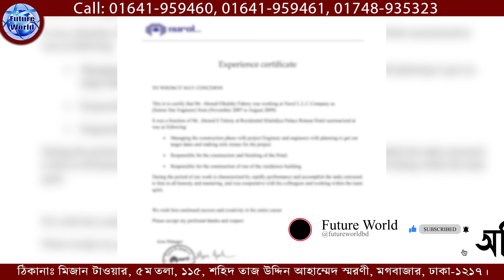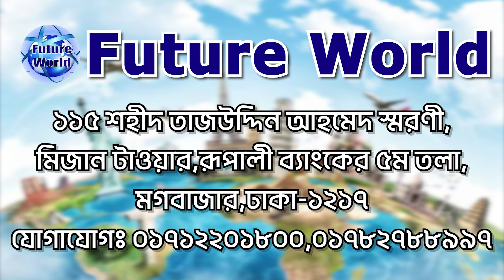Kosovo 💯% Visa. ৩ মাসে ফ্লাইট। কসোভো হতে সেনজেনে ঢুকার সুযোগ ।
Kosovo 💯% Visa. ”গেম নয়” বৈধ ভাবে কসোভো হতে সেনজেনে প্রবেশ করুন - দ্রুত সময়েই ।

🇽🇰 কসোভো ইউরোপের বলকান অঞ্চলের একটি রাষ্ট্র, যা পূর্বে সার্বিয়ার একটি প্রদেশ ছিলো। প্রদেশটি ১৯৯৯ সাল থেকে জাতিসংঘ প্রশাসনের তত্ত্বাবধানে রয়েছে। যদিও আন্তর্জাতিক সম্প্রদায় প্রদেশটির উপর সার্বিয়ার সার্বভৌমত্বের স্বীকৃতি দিয়েছে, কার্যত এটির উপর সার্বীয় শাসনের প্রয়োগ নগণ্য। ২০০৮ সালের ফেব্রুয়ারি মাসে এটি স্বাধীনতা ঘোষণা করে। মার্কিন যুক্তরাষ্ট্র, যুক্তরাজ্য সহ বেশ কিছু দেশ কসোভোকে রাষ্ট্র হিসাবে স্বীকৃতি দিয়েছে । এ পর্যন্ত জাতিসংঘের ১৯৩ টি সদস্য রাষ্ট্রের মধ্যে ১১৫ টি রাষ্ট্র কসোভো কে স্বাধীন রাষ্ট্র হিসেবে স্বীকৃতি দিয়েছে।
⚒ কাজের ধরুন ও ক্ষেত্র :
অভিজ্ঞ-অনভিজ্ঞ জেনারেল ওয়ার্কার ও হেলপার, ফ‍্যাক্টরীতে প্যাকেজিং এর কাজ, ডেলিভারী ম্যান, এগ্রিকালচার লেবার,  হোটেল-রেস্টুরেন্ট,  কন্সট্রাকশন বা নির্মাণ শ্রমিক ইত্যাদি।

 🇽🇰 রাজধানী: প্রিস্টিনা
 🇽🇰 সরকারি ভাষা: আলবেনীয় ভাষা
 🇽🇰 মুদ্রা : ইউরো 💶
 🇽🇰 মহাদেশ : ইউরোপ

 🇽🇰 কসোভো ভিসার ডকুমেন্টস :
📚 পাসপোর্ট
📚 ছবি
📚 জাতীয় পরিচয়পত্র

🇽🇰 কসোভো ভিসা :
🧭 প্রায় ৪ মাসের প্রসেসিং সময় লাগে।
🧭 প্রায় ২ মাসে পারমিট আসে।
💶 বেতন : অদক্ষ (৪০০€- ৫০০€) দক্ষ (৫০০€- ৭০০€) ইউরো

🇽🇰 কসোভো Visa : খরচ বিবরন  :
মোট খরচ : কসোভো ৭ লক্ষ ৫০হাজার টাকা ।
এডভান্স : ১ লক্ষ টাকা।

👌শুক্র  ও সরকারী ছুটির দিনে অফিস বন্ধ থাকে।

🏠 কর্পোরেট অফিস :
🌍 Future World
115, Sohid Taj Uddin Ahmed Shorony, Moghbazar, Dhaka-1217, Bangladesh.

ধন‍্যবাদান্তে.
সিইও
মোহাম্মদ ইমাম মেহেদী
@Future World